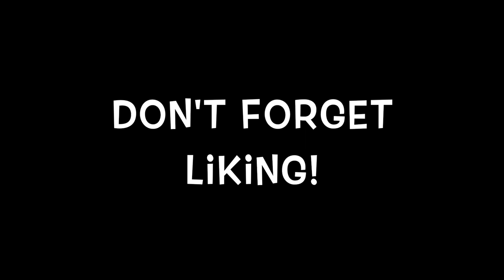Crue de l'Ardèche SAMPZON 15 Mars 2018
Crue subite du 15 Mars 2018.